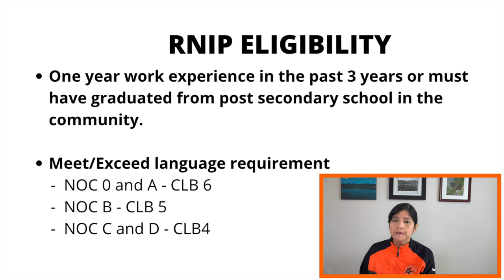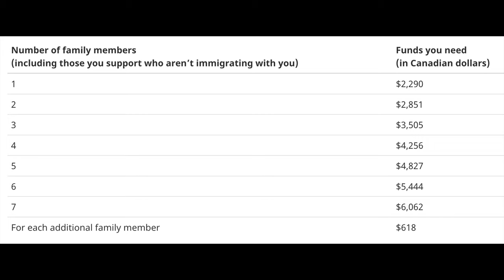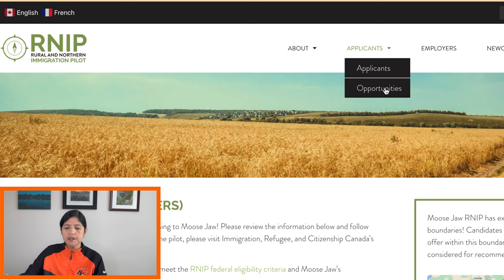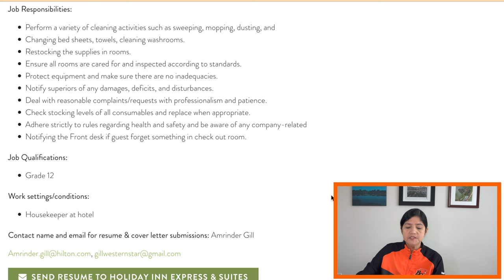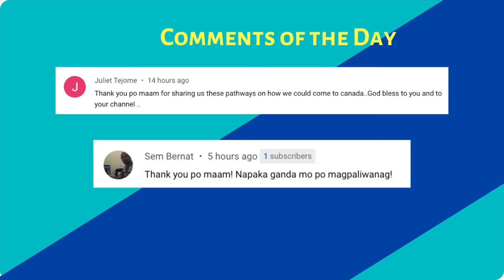BE A PERMANENT RESIDENT IN CANADA THRU RNIP | EASY PATHWAY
Want to be a permanent resident in Canada?  The easiest pathway is thru the updated Rural and Northern Immigration pathway which has reduced proof of funds, more low-skilled jobs and now one of the best pathways to immigrate to Canada.

➤  Please support me for my friend Andrea Blair at FabOver 40
One vote a day in Facebook using this Link.  Thank you guys!

➤ Official Government of Canada Websites:
     Immigration Canada